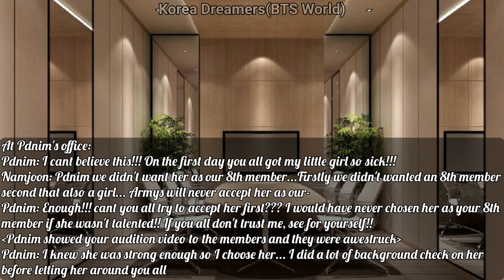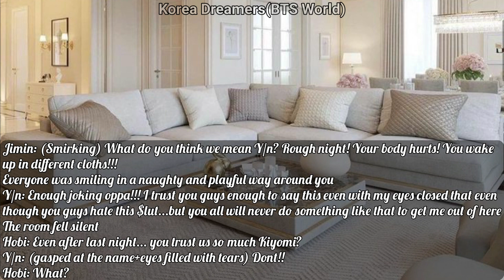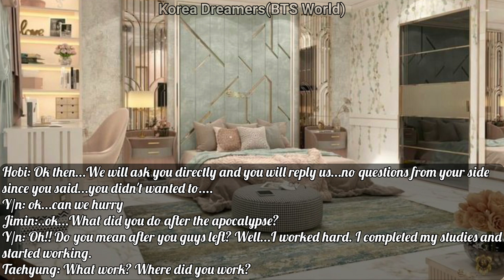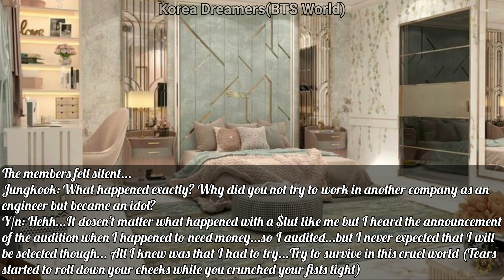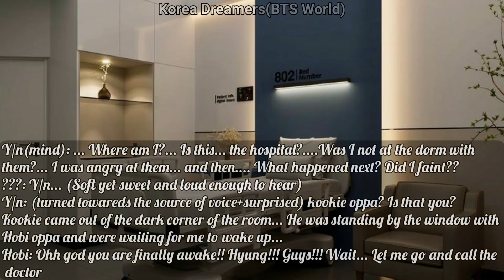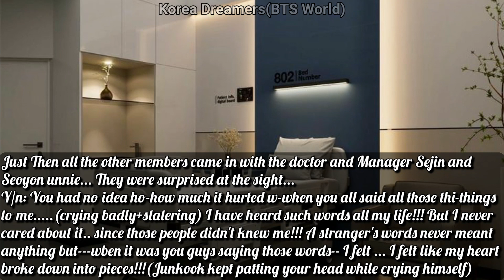BTS 8th Member ep1 Part 2|When you faint and they finally start accepting you as the 8th member#bts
Here is the Episode 1 Part 2 of Season 2 the BTS 8th Member ff  ...  I hope everyone will like it.
The pictures, videos or the songs used in my video do not belong to me. The storylines and the editing is totally my own imagination.